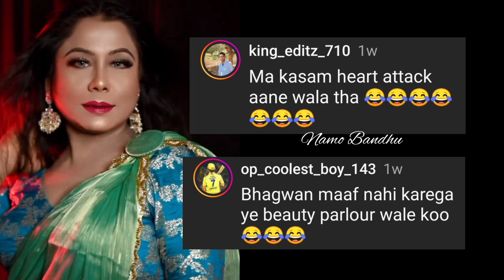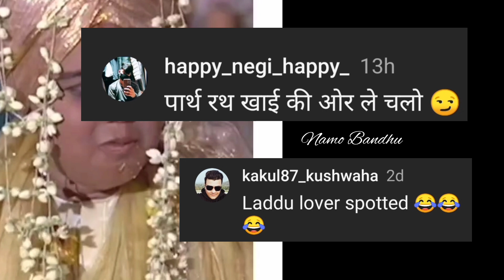Funny🤣Comments On Reels | Fun Reels 🤣 Viral Memes Not To Laugh Challenge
funny Instagram comments
funny comments on reels
Instagram cring reels commentTry Not To Laugh 🤣 | New Viral Meme | Unexpected Laughing Meme | Funny viral video

TRY NOT TO LAUGH 😆 Best Funny Videos Compilation 😂😁😆 Memes PART

memes video
DARK MEMES
memes
memes in hindi funny
memes funny
memes reaction
memes download
memesi found on the
internet
memes shorts
funny video
funny videos try not to
laugh
roast video
banaye
hindi
roast video thumbnail
roast video
 hindi memes
hindi memes
download
hindi memes funny
roasting video
roasting channel
roasting review
roasting
roasting reel
banaye
telugu
funny video
laugh
roast video
banaye
hindi
roast video thumbnail
roast video
 hindi memes
hindi memes
download
hindi memes funny
fat memes
hindi memes
templates
hindi memes audio
download

Fails, pranks, unbelievable stunts and more - join in!

I hope you like it !

don't go out of your way to or hate on anyone I talk about in my videos, this channel is to entertain people and I usually focus on joking about what the people are doing not the individual themselves, please don't go spreading hate it's all for laughs.